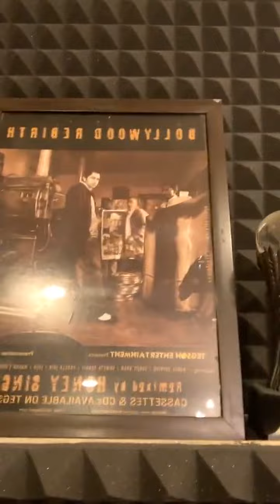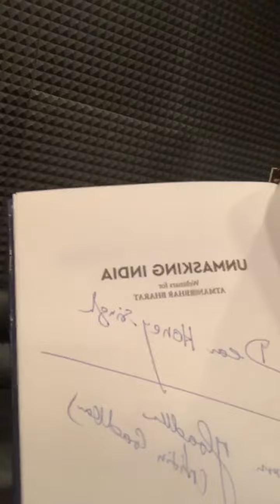Yo Yo Honey Singh Instagram Live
Yo Yo Honey Singh Instagram Live on 26th August 2022